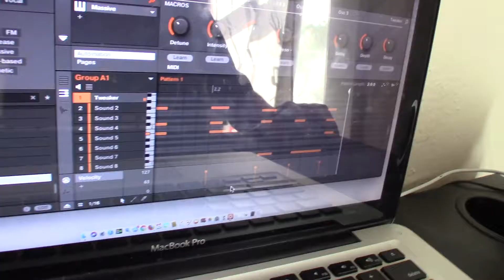GUT$TRUMENTALS 8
a weekly beat making series with